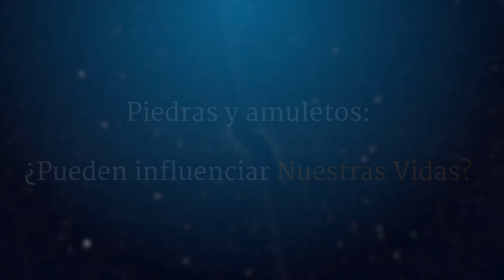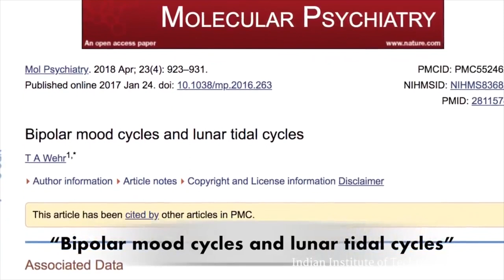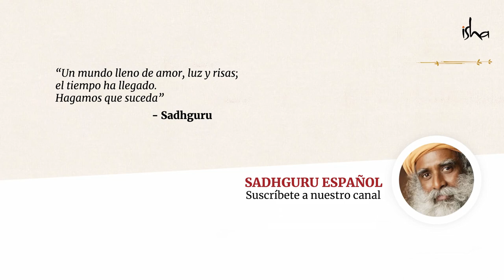Piedras y amuletos: ¿pueden influenciar nuestras vidas? | Sadhguru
Respondiendo a una pregunta sobre si los objetos inanimados como las piedras preciosas pueden afectar la vida de una persona, Sadhguru explica el impacto que tienen sobre los seres humanos, y si podemos ir más allá de esas influencias para moldear nuestra vida y nuestro destino de la manera que queremos.